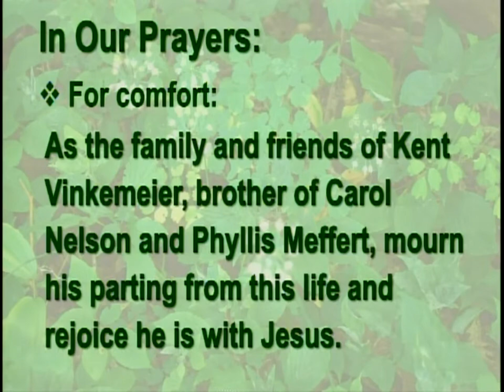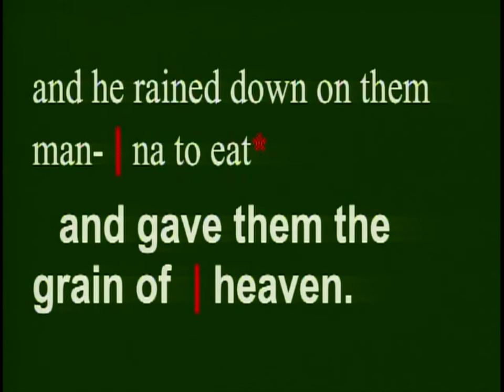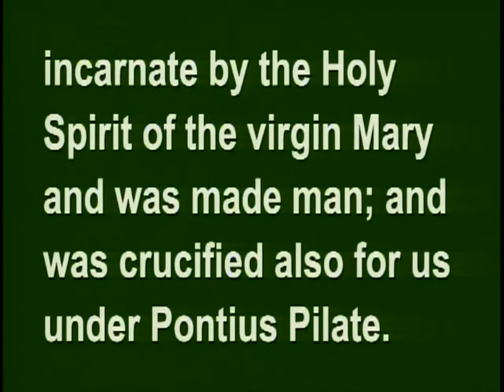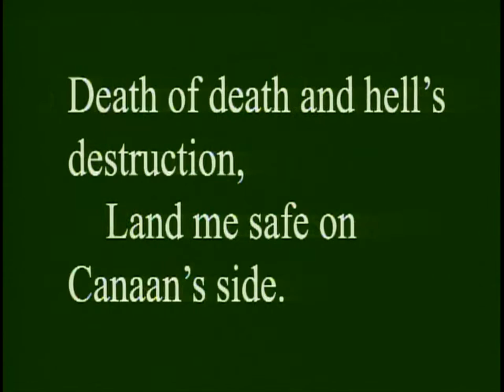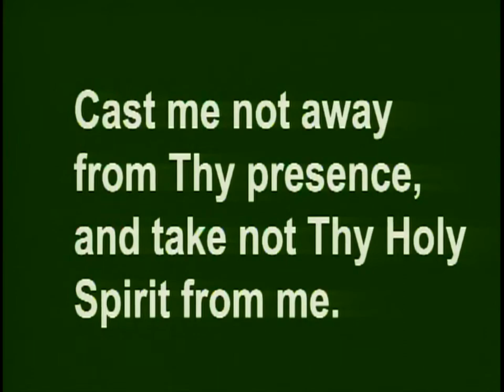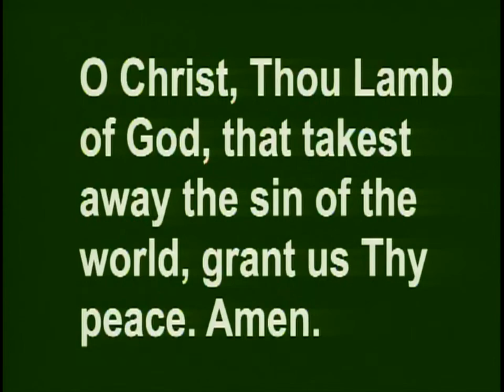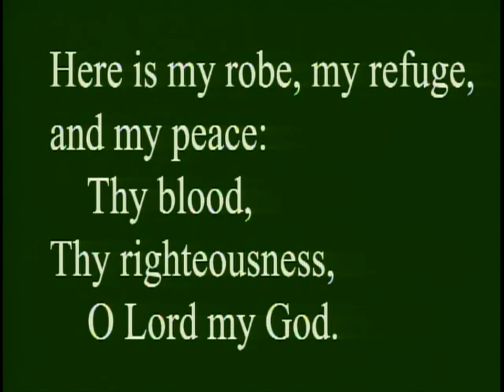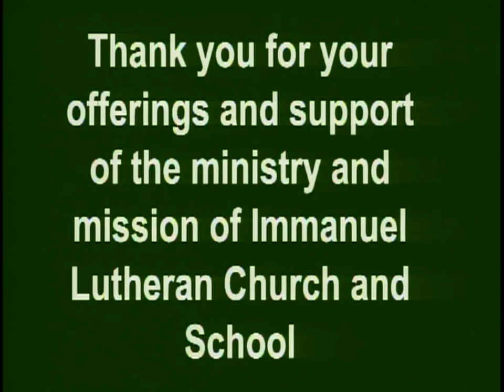Sunday August 1, 2021 - Pentecost 10